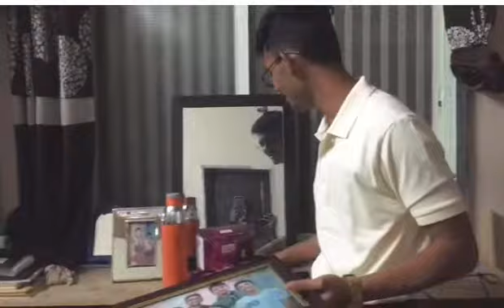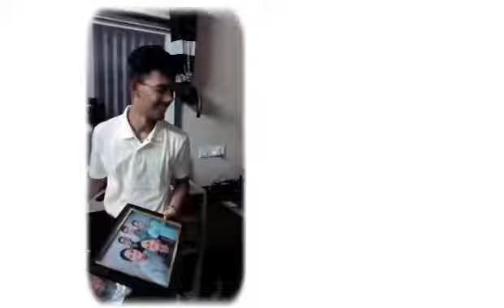HAPPIEST BIRTHDAY PARAG 🎂❤️ | HINDI | VLOG | 2022 🎂🥳🔥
Hey Guys, Myself Akshad Agrawal.In this Vlog I shared that HAPPIEST BIRTHDAY PARAG 🎂❤️ | HINDI | VLOG | 2022 🎂🥳🔥

My Youtube Channel Name Akshad Alive Vlogs to Akshad Agrawal Vlogs  and I Upload Daily Lifestyle Vlogs. Do Follow On Instagram @akshad_agrawal_vlogs.

I will Upload Vlogs Occasionally -- Depends on my mood and how I got time from studies.